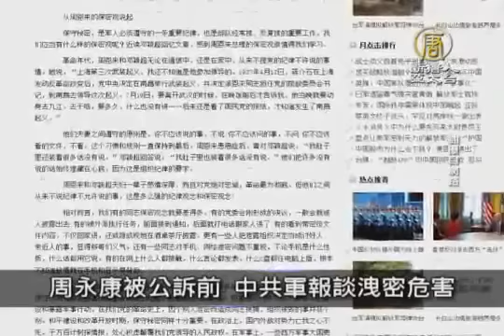5月9日中國一分鐘 周永康被公訴前 中共軍報談洩密危害